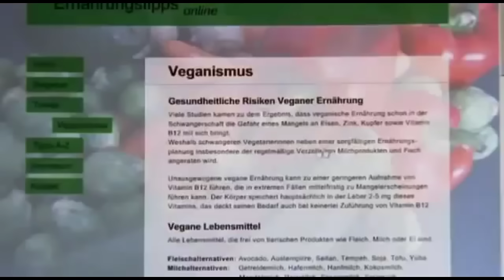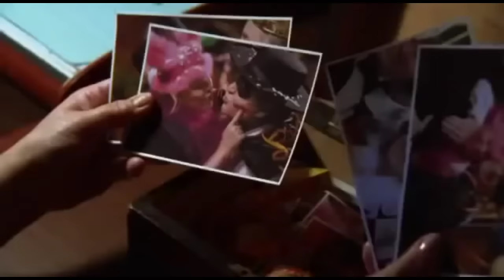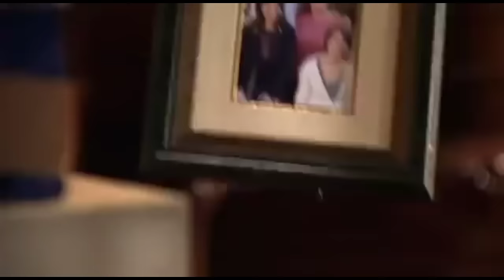Um Himmels Willen - Stehaufmännchen - S07 F13 |091